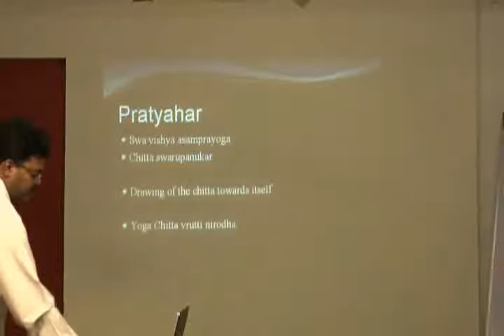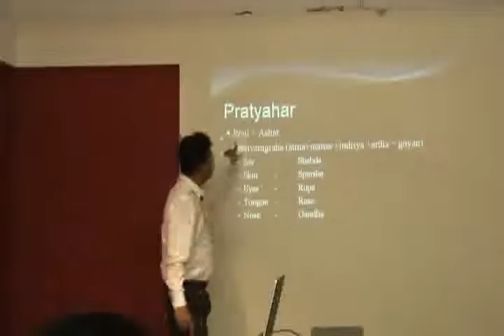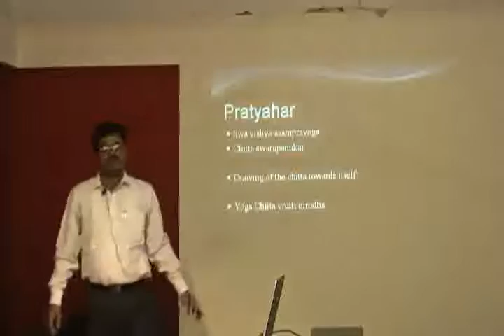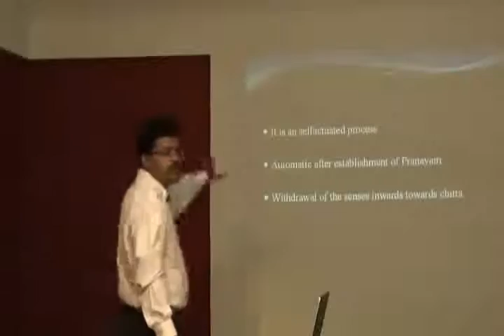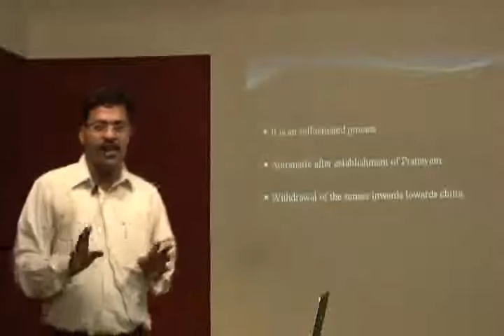Patanjali's Yogic concept Part 7 Pratyahar Part 3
This video is a talk by Dr. Abhijit Redij at HELP on 25th Mar '10 : Topic "Patanjalis Yogic concept Part 7 Pratyahar". This is part of the HELP Talk series at HELP, Health Education Library for People, the worlds largest free patient education library